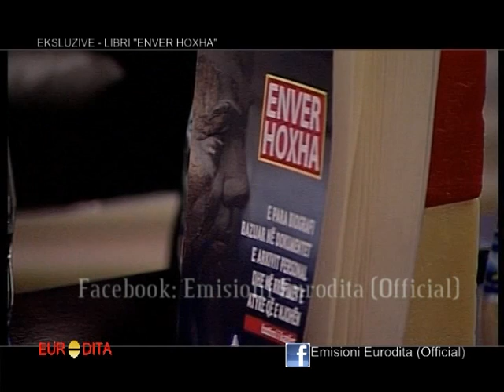Emisioni Eurodita - Puntata 49 - Pjesa 3 - Blendi Fevziu, Libri 'Enver Hoxha'